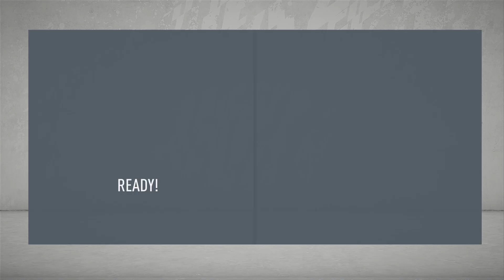FIFA 20 Borussia Dortmund Career Mode Ep.20 "HUGE SIGNINGS!"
OHHH NNOOO! ONLY 1 VIDEO THIS WEEK DUE TO FAMILY REASONS

Today we start the Borussia Dortmund Career Mode